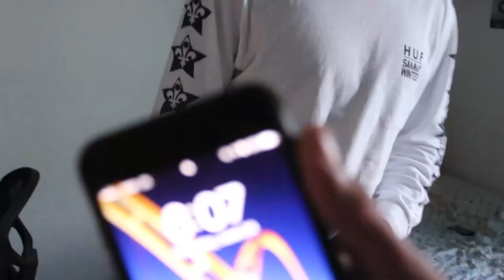Where is his pants?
*NEW TO OUR CHANNEL? WE ARE TWO TEENAGERS NAMED CALEB AND JULIAN WHO MAKE VLOGS, SHORT FILMS, SPOKEN WORDS AND OTHER COOL CONTENT!

*TURN ON OUR POST NOTIFICATIONS